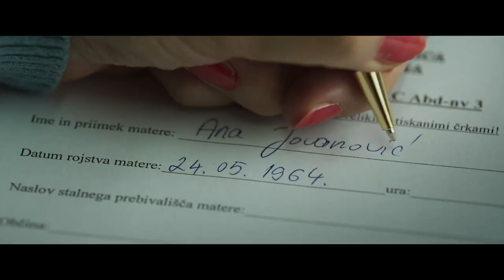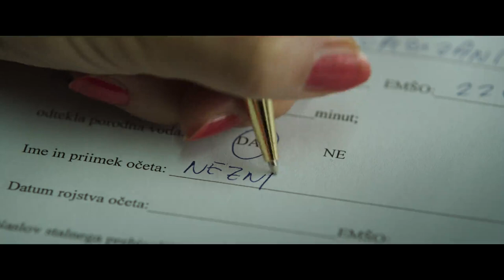ERASED Teaser | PÖFF 2018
First Features Competition
International Premiere
Erased (Izbrizana)
by director Miha Mazzini
Slovenia, Croatia, Serbia, 2018